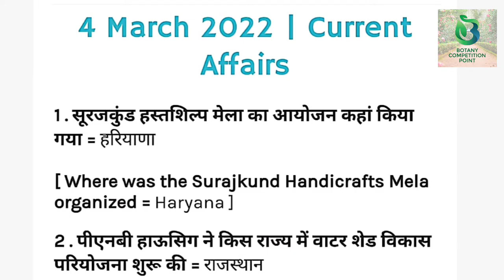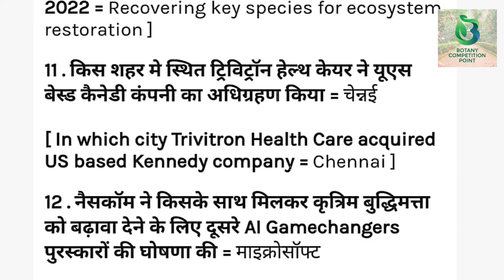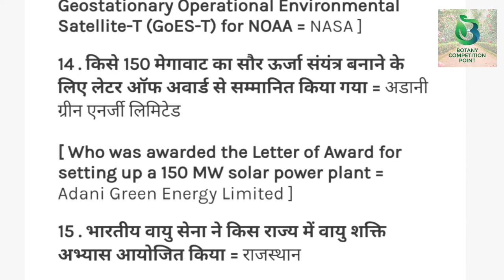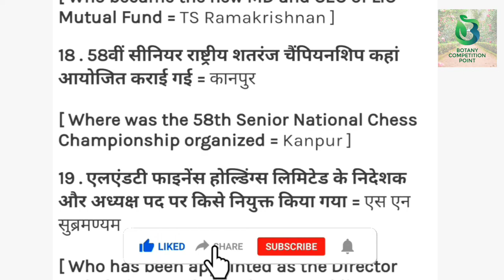Daily Current Affairs in Hindi | 04 March 2022 | Today Current Affairs By Brijesh Sir